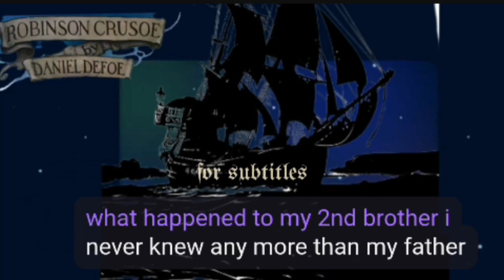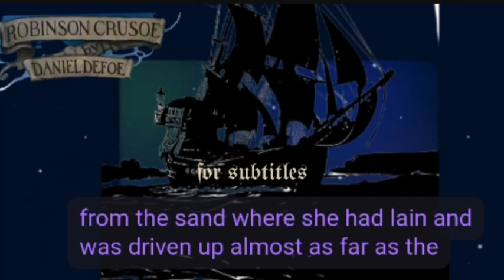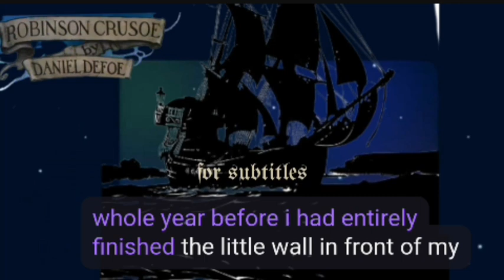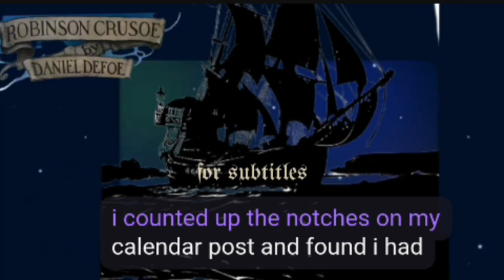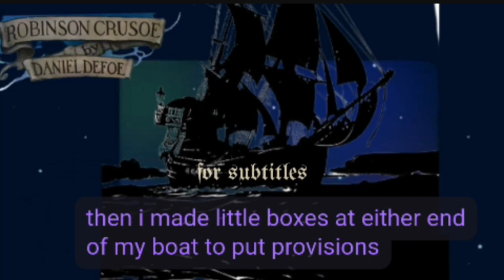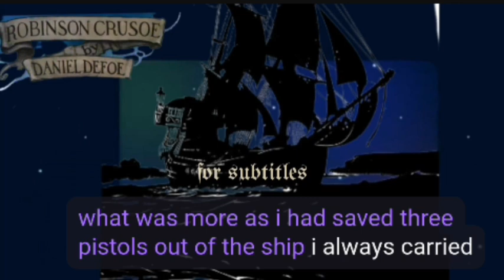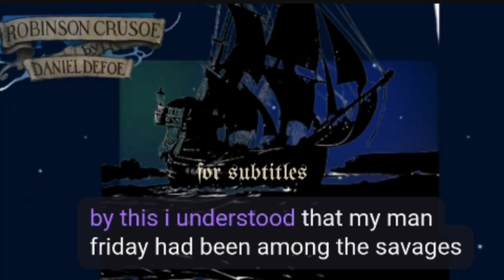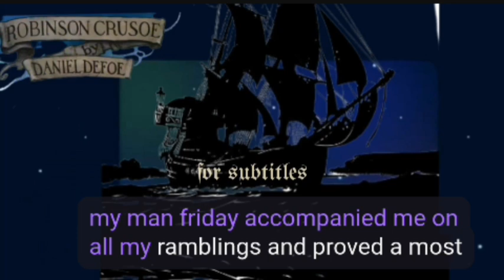"Robinson Crusoe" for English Learners - Audiobook with subtitles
Upper-Intermediate level